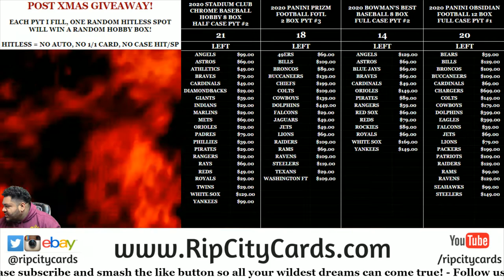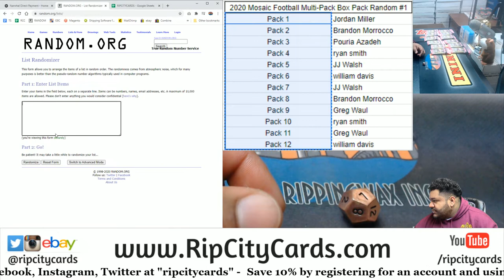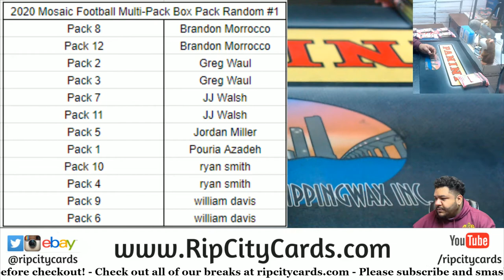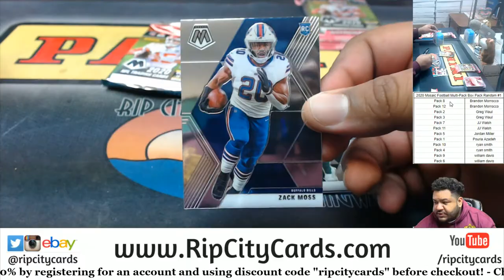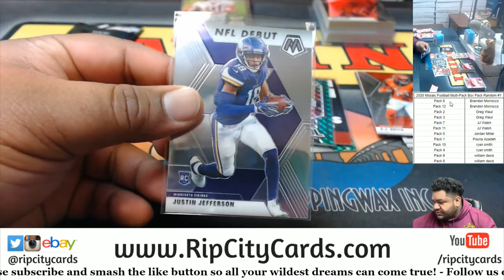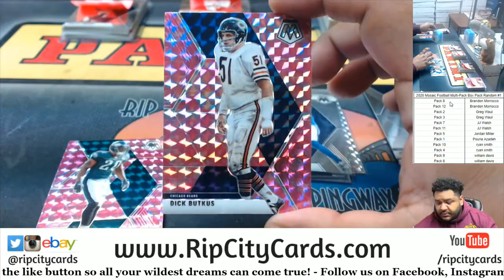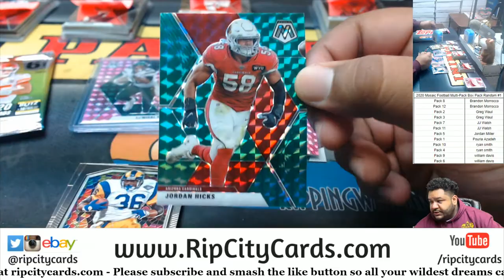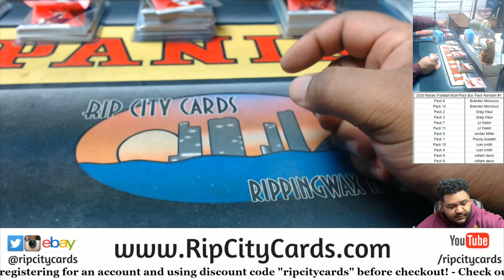2020 Mosaic Football Multi-Pack Box Pack Random #1